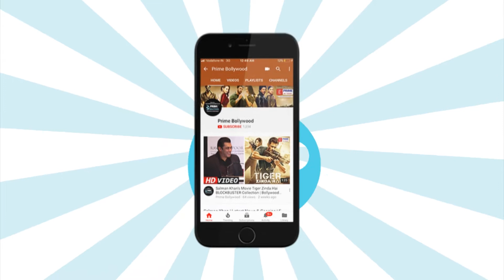Shraddha Kapoor & Rajkummar Rao Turn SINGER | Prime Bollywood | EPN News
Watch the videot to see Shraddha Kapoor and Rajkummar Rao giving a quirky twist to the song "Dil Se Re".